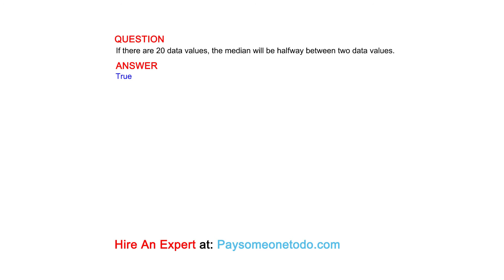If there are 20 data values, the median will be halfway between two data values.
QUESTION